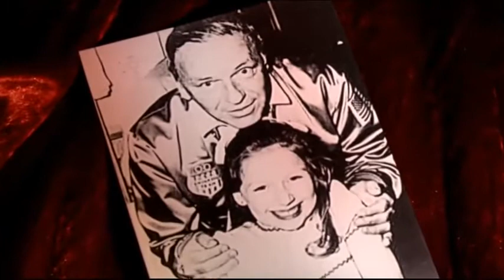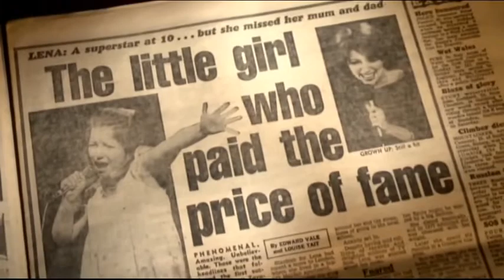Lena Zavaroni on The Talent Show Story, 28th January 2012.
Lena, along with Neil Reid and Bonnie Langford were featured in episode four of The Talent Show Story. Broadcast on ITV on Saturday 28th January 2012.

Please make a friend request to view the Facebook page